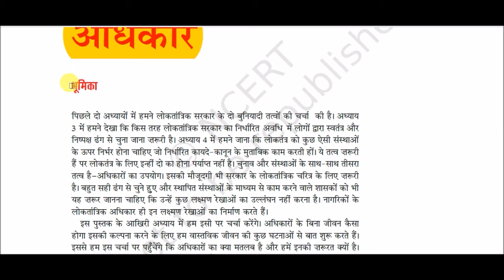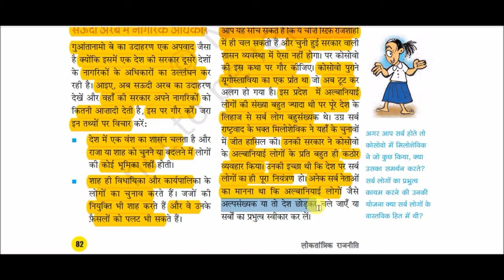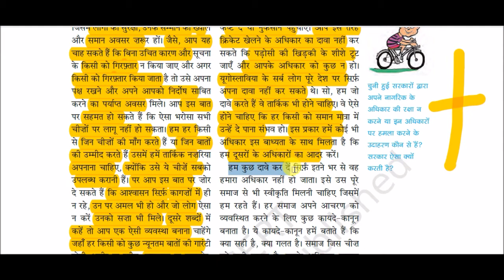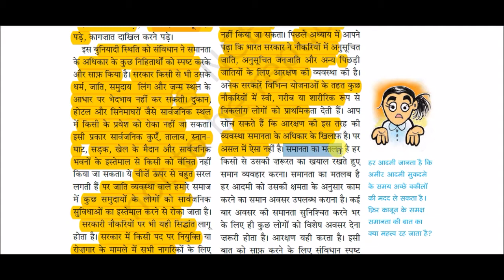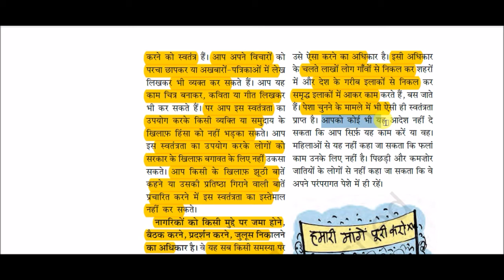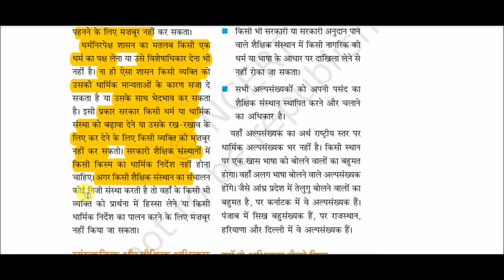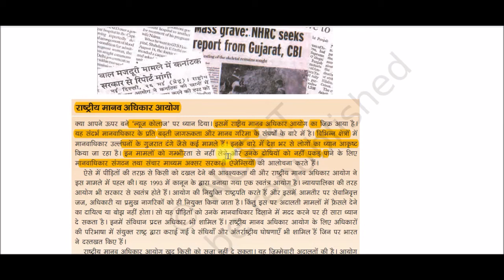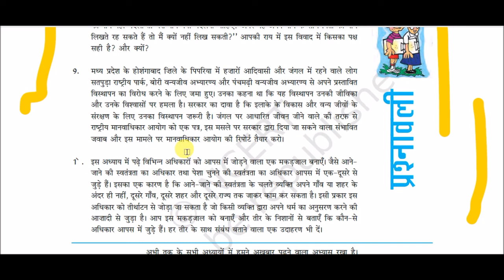NCERT Book Class IX (Polity) || लोकतांत्रिक राजनीति - 1 -: लोकतांत्रिक अधिकार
Democratic right for All Competitive Exams like SSC, Railway, IB, Bank, UPSC, BPSC, MPSC, PCS, etc.